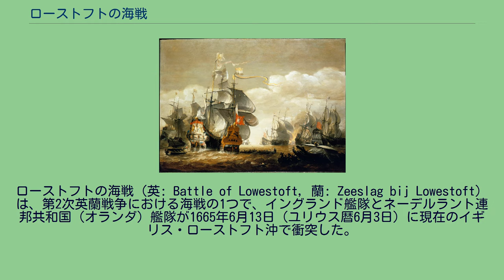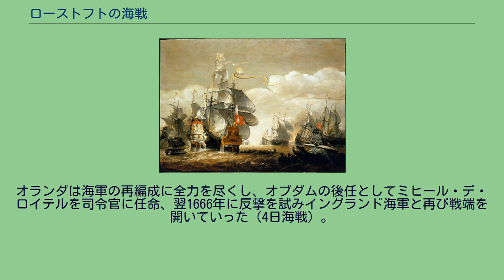ローストフトの海戦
ルパート・オブ・ザ・ライン
ローストフトの海戦（英: Battle of Lowestoft, 蘭: Zeeslag bij Lowestoft）は、第2次英蘭戦争における海戦の1つで、イングランド艦隊とネーデルラント連邦共和国（オランダ）艦隊が1665年6月13日（ユリウス暦6月3日）に現在のイギリス・ローストフト沖で衝突した。
第2次英蘭戦争が勃発するとそれぞれの陣営は海軍編成に乗り出した。
イングランドは国王チャールズ2世の弟で海軍卿のヨーク公ジェームズがカンバーランド公ルパート・サンドウィッチ伯爵エドワード・モンタギューと協議して船の戦列を単縦陣として決して離れないことなどを打ち合わせ、5月初旬に109隻の艦隊を率いて出撃した。
対するオランダはヤコブ・ファン・ヴァッセナール・オブダムを司令官、ヤン・エヴェルトセンとコルネリス・トロンプをその下に就けて103隻の艦隊を整えた。
5月は小競り合いに終始したが、6月11日にイングランド艦隊はテムズ川河口から北へ進み、イングランド東部のローストフトに停泊した。
オランダ艦隊はその日の内に現れ、2日間風上を狙いつつ牽制した末に両軍は13日に交戦した。
イングランドはルパートがロイヤル・ジェイムズに乗り先頭の白色艦隊を指揮、ヨーク公は旗艦ロイヤル・チャールズに乗って中央の赤色艦隊を、サンドウィッチはプリンス・ロイヤルで青色艦隊の指揮を執っていた。
風は南西でイングランド艦隊は風上を取りつつ北上、オランダ艦隊は北西に進み互いに砲撃、接近したオランダ艦隊が南へ反転して先頭がイングランド艦隊の後列と並ぶと、ヨーク公は反転を命じ、オランダ艦隊がまだ反転を完了していない中で素早く急転回して接近戦を挑んだ。
この反転で艦隊の順番は入れ替わり先頭からサンドウィッチ・ヨーク公・ルパートとなり、サンドウィッチはオランダ艦隊先頭のオブダム旗艦を相手取り、ヨーク公が救援に向かい交代するとオランダ艦隊の列に割り込んでいった。
ヨーク公のロイヤル・チャールズはオブダム旗艦や先頭艦隊と激戦を繰り広げ、イングランド艦隊が次々と援軍に駆けつけたのと対照的にオランダ艦隊の後続艦は旗艦から離れていき、ロイヤル・チャールズの砲撃で旗艦は爆発してオブダムは戦死、エヴェルトセンが指揮を引き継いだが、劣勢を覆せずオランダ本土のロッテルダム郊外へ敗走、トロンプは戦場に留まり戦っていたが本隊の敗走を受けテセルを目指して離脱していった。
イングランド艦隊は1隻と300人から500人を失っただけで被害は少なく、オランダ艦隊に17隻、死者2000人から2500人、捕虜2000人もの大損害を与えて大勝利を飾った。
しかし、戦後の会議で王位継承者であるヨーク公を危険に晒す訳に行かないというチャールズ2世らの判断でヨーク公は以後戦場に出ることは無くなり、イングランドで後方支援に回された。
ルパートとサンドウィッチは海軍に残ったが、サンドウィッチは不正疑惑でスペイン大使に転属、かつて海軍を率いていたアルベマール公ジョージ・マンクがイングランド海軍に復帰した。
オランダは海軍の再編成に全力を尽くし、オブダムの後任としてミヒール・デ・ロイテルを司令官に任命、翌1666年に反撃を試みイングランド海軍と再び戦端を開いていった（4日海戦）。